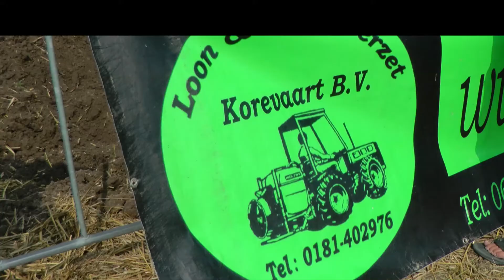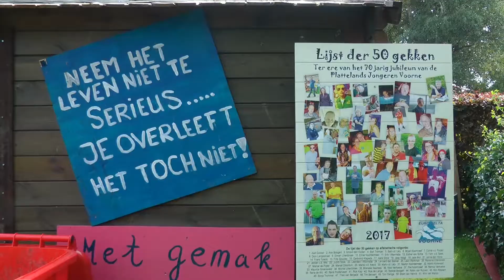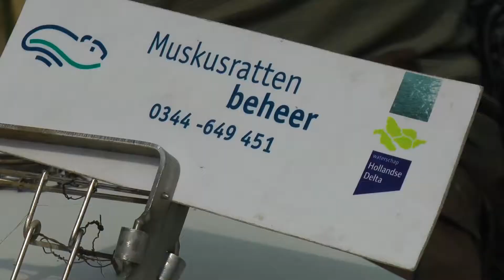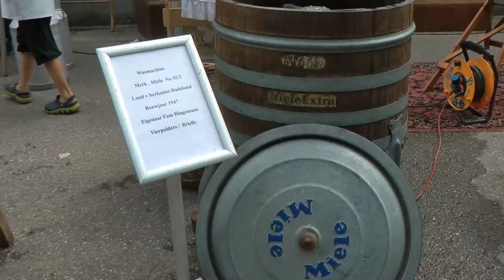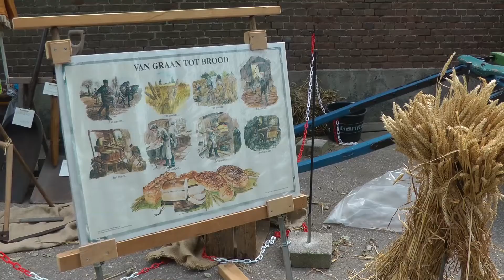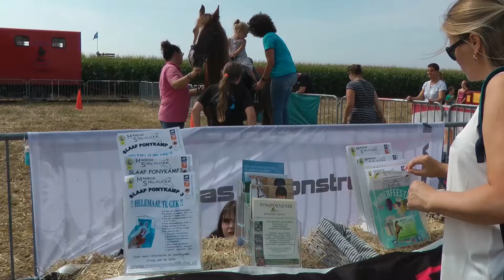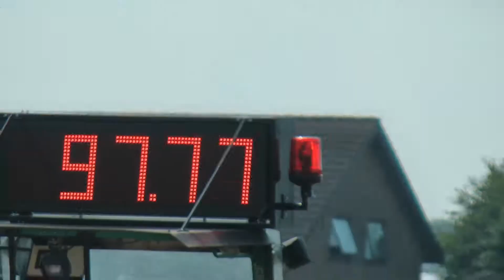Oogstdag in Tinte - 70 jaar Plattelandsjongeren Euro-Delta Voorne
De Oogstdag in Tinte heeft een entree die wordt gevormd door een laan van standhouders met hun bedrijfspresentatie. Zij maken de Oogstdag mede mogelijk. Op het erf van de boerderij is een horecaplein met eet- en drinkgelegenheden en waar het publiek vermaakt wordt met het ‘Rad van avontuur’ en optredens van shantykoor 3x Niks uit Heenvliet, een traditionele klompendans door enthousiaste PJ Voorne leden en een zanger/dj. Verderop richting de boerderijtuin zijn demonstraties van oude ambachten, een klucht door de toneelgroep van PJ Voorne en een Boerenmarkt met o.a. streekproducten. Op het land rond de boerderij is er ruimte voor het grotere werk. Een show van nostalgische tractoren en nostalgische werktuigen, demonstraties met verschillende werktuigen en de demonstraties rondom de tarweoogst van verleden tot heden bieden het publiek volop kijk plezier. Voor de kinderen is er op het hele terrein van alles te beleven; o.a. het gigantische Maisdoolhof, ponyrijden, schminken, oudhollandse spelen en een draaimolen vermaken onze kleinste bezoekers. Op de Oogstdag worden de winnaars bekend gemaakt van de grote verloting, waarvoor vanaf heden loten gekocht kunnen worden. De prijzenpot bestaat o.a. uit een fiets, gas barbecue en middagje varen op het Brielse meer incl. diner.